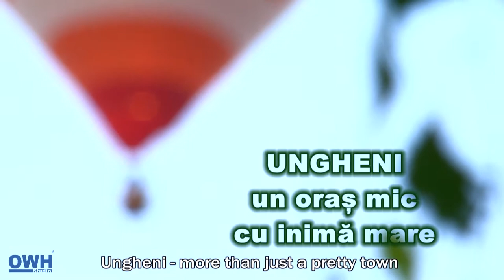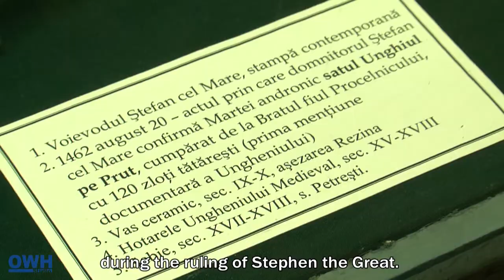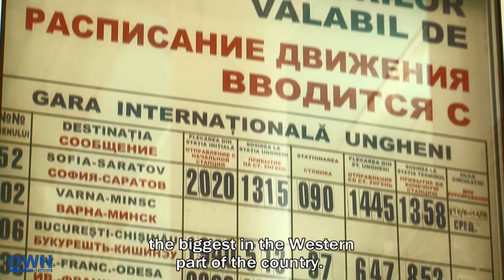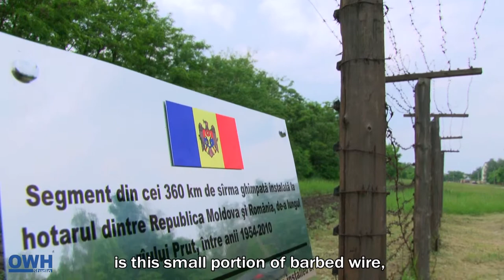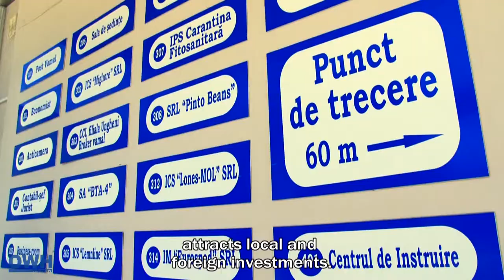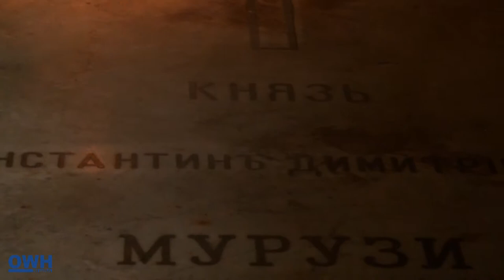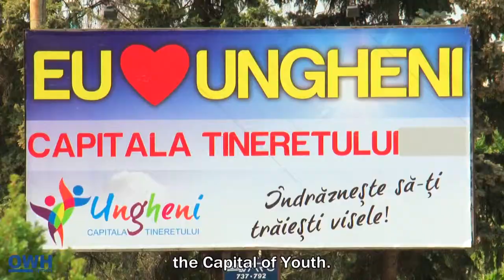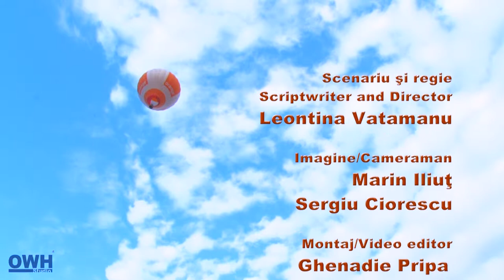Ungheni – un oraș mic cu inimă mare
Producție OWH Studio 2012

Regie: Leontina Vatamanu
Imagine: Marin Iliuț, Sergiu Ciorescu
Coloana sonoră: Anatol Ștefăneț & Trigon
Voce: Dumitru Chicu
Montaj: Ghenadie Pripa, Leontina Vatamanu
Design grafic: Petru Postolachi
Producţie: Virgiliu Mărgineanu

Un film documentar despre oraşul Ungheni, realizat în colaborare cu Primăria oraşului Ungheni.  Film realizat în cadrul proiectului Abordarea integrală a durabilităţii producţiei de turism, cu suportul financiar al Uniunii Europene.